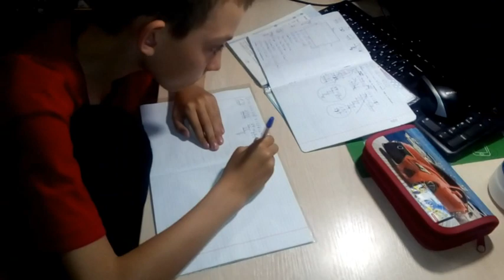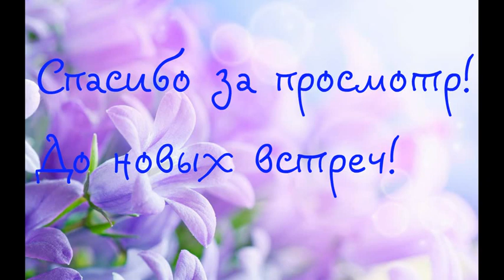МОЙ ВЕЧЕР/ MY NIGHT ROUTINE/ Вечер домохозяйки/Муж нервничает/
Плей листы-